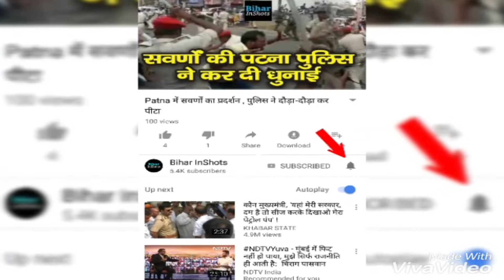Upendra Kushwaha के बदले बोल- BJP से प्यार और Nitish Kumar से टकरार